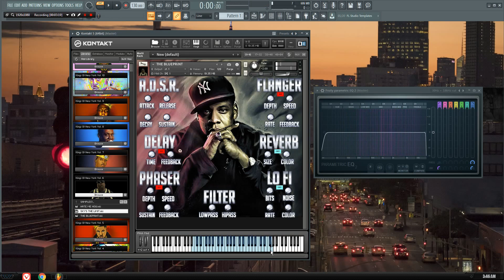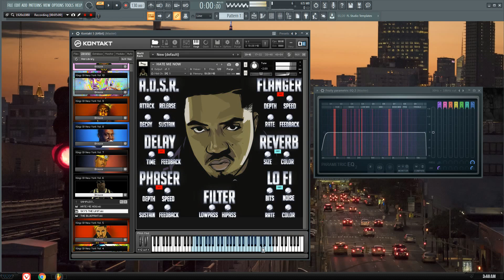Kings Of New York Vol. 6 (Kontakt Library)